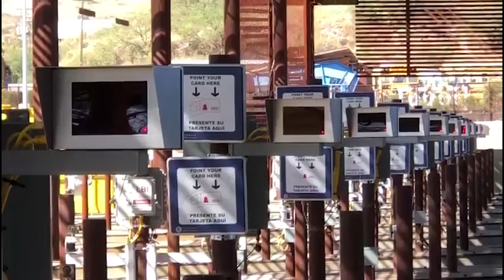Esperan largas filas en fronteras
En las aduanas de Sonora se preparan para las filas que se formarán a partir del lunes con la apertura de en la frontera hacia Estados Unidos a viajes no esenciales.
211104 N FT EN APERTURA FRONTERA NOGALES